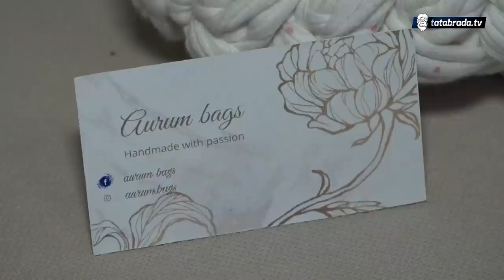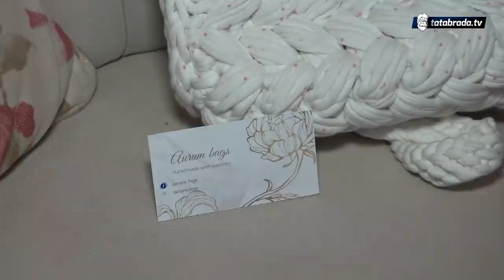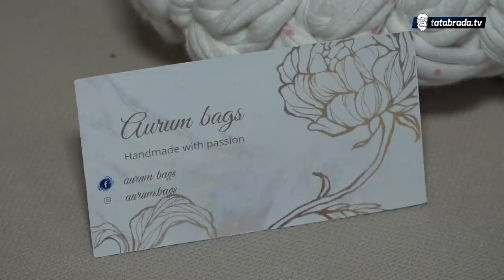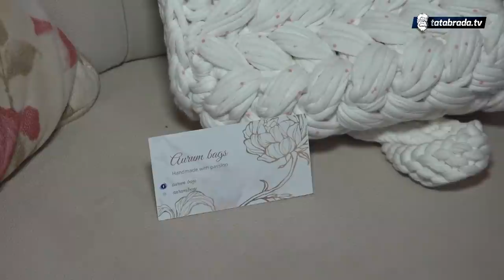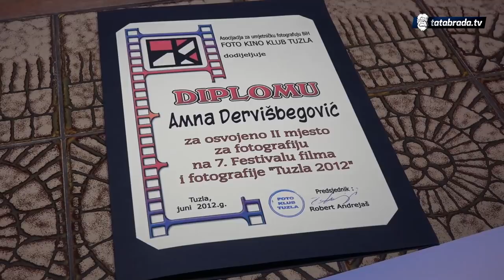Preko noći naučila da hekla, a danas njene torbe svaka žena želi da ima